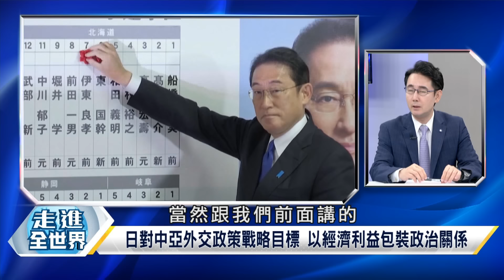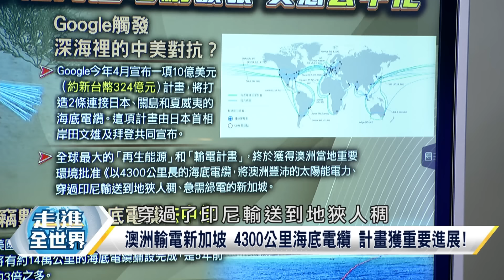美太空人不急回地球 請求中國出手營救? 美盯上"大疆" 陸"無人機"禁出口 扳回一成 寰宇全視界 202408011【完整版】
主持人:林依伶

來賓:政大外交系教授 黃奎博

     文化大學新聞系教授 莊伯仲

     退役陸軍少將 栗正傑

官民一體 岸田攜50日企進軍中亞 普丁.習近平大恐慌?
示警"南海海槽地震" 岸田文雄緊急取消出訪中亞3國!
開拓中亞5國市場 岸田文雄:提供20億美元貿易保證金
首腦會議 日:確認特別戰略夥伴關係 多層次合作進展
制衡中俄 中亞+日本外交特殊模式 2004對話框架成立
中亞+日本對話機制:尊重多元.競爭與協調.開放合作!
日對中亞外交政策戰略目標 以經濟利益包裝政治關係
日本表態助中亞5國 "物流順暢化.去碳化.人才培養"!
美日"經濟入侵"空降後院 中亞5國減少對"中俄"依賴?
深化關係 日本.中亞高層對話"持續20年"挖中俄牆角?
突破口 中亞峰會"一箭雙鵰" 美日小把戲有翻天可能?
北京加強中亞地區影響力 美日企圖"以利"誘之.拉攏!
大國博弈 日本獻祭美國 "中亞峰會"遏制北京.莫斯科
飲食羊肉為主 日出口塔吉克和牛3年增6倍 原因是謎!
日本投資中亞 俄外交部急跳腳大嗆"破壞莫斯科利益"
"里海路線"普丁前線失控 後院失火 前蘇聯小弟叛變?
華盛頓授意 日本執行 里海路線確保不經中俄通往歐!
"里海路線"連接歐與"哈薩克 烏茲別克 土庫曼"3國家
美日企圖增加"中亞"影響力 俄羅斯發警告:反俄.反華
位居世界"心臟地帶" 中亞炙手可熱中俄美日爭相拉攏
"9.4萬公里" 華為子企業"華海通信"發展"海底電纜"!
必搶走市場?"海底電纜"成華為最新發展全球事業版圖
華海通信承包大量連結各洲海底電纜 華爾街日報關注
政商合作 陸電信商挺華海通信 降低製造鋪設海纜成本
海底電纜布局 歐非.中東.南亞.東南亞完成134個項目
海底電纜 美國目前擁全面優勢 但北京慣打"超限戰"!
海底冷戰開打 每天數兆美元交易 靠"海底電纜"傳輸!
澳洲輸電新加坡 4300公里海底電纜 計畫獲重要進展!
打造2條"海底電纜" Google計畫觸發深海裡美中對抗?
海底電纜技術門檻高 建設難度大 美法日具完整產業鏈
"SubCom Nokia/ASN NEC" 3家公司掌控海底電纜市場!
國際網絡第77位成員 中國制定爭奪全球訊息霸權戰略
國際網路大動脈 "海底電纜"成美中戰略競爭關鍵領域
澳洲成立"海底電纜"中心 削弱中國對南太平洋影響力
全球數據傳輸95%靠"海底電纜"完成 是網際網路骨幹!
白宮提防北京對"海底電纜"影響力 盯上陸海纜維修船
美國憂"海底電纜"遭大陸藉維修之名暗中"竊聽資料"!
陸"福海號 福泰號 寶馬號"定期從衛星追蹤服務消失!
全面禁售逆轉?美參議院刪除大疆無人機相關條例
大疆無人機逃過美國禁令 全因忠實用戶紛紛抗議?
美欲罷不能?美農民8成用大疆無人機 亦獲美警青睞
美國會擬禁大疆無人機 農民.搜救人員群起反彈
美製無人機比不上大疆?一試成主顧!難擺脫依賴!
大疆創辦人汪滔創造無人機帝國 全球市占逾7成
大疆無人機在美受歡迎 卻被華府視為國安威脅?
大疆無人機恐成國安漏洞?美想封殺卻難擋民意
無可取代!民間廣泛應用!美向大疆無人機投降?
美剛宣布不封鎖大疆 陸就管制無人機出口 動機?
中國9月起管制高性能無人機出口 不得用於軍事!
中國禁無人機出口 為維護國家安全利益實施管制?
中國限制無人機出口誰最傷?專家解讀背後深意!
波音糗大了!NASA考慮改找SpaceX 接滯留太空人
波音試飛太空人8天任務變8個月?NASA恐失去信心
星際飛機試射成功卻滯留太空 對波音嚴重打擊!
2大問題糾纏!波音星際飛機數度延後返航 有黑幕?
硬上太空卻問題一堆回不來!波音難甩負面形象
笑著上去哭著回來?2太空人明年才能返地球 波音糗!
中俄首次"和平利用外空事務磋商" 莫斯科登場
炒作中俄威脅升高?美國藉機擴大太空作戰能力
為加快自身太空軍事化步伐 美再炒作中俄太空威脅